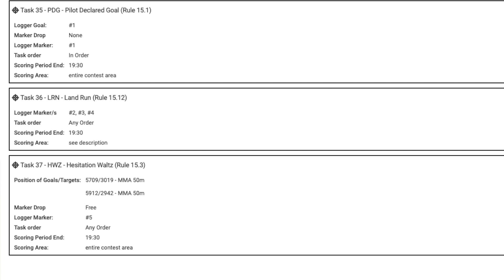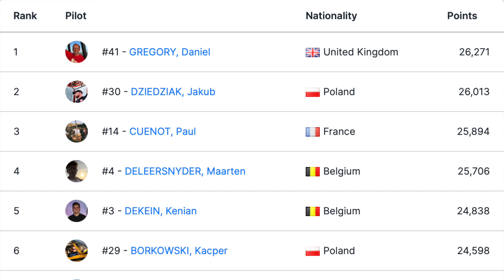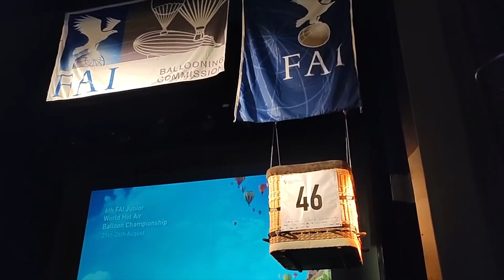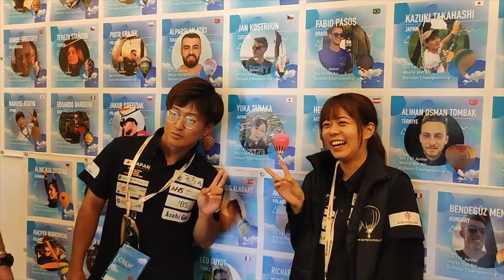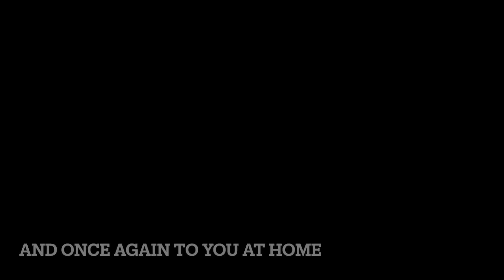Episode 6 - 6th FAI Junior World Hot Air Balloon Championship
Well this is it! The final showdown between all our competitors but especially our 4 top pilots all so close to each other and within striking distance of claiming the Junior World title for themselves!

Strap into your seats for this fantastic season finale of this weeks showcasing of the Junior World Championship and remember to like and subscribe, comment and hit that notification bell for our future videos.

Once again thank you all so much for watching!

FAI Ballooning

Credits:
Dominic Bareford - Presenter
Thomas Hook - Lead Editor
Alexander Hook - Assistant Editor